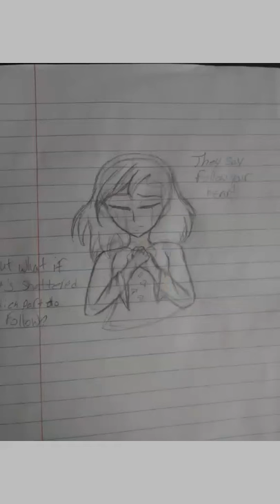Remake of something I drew